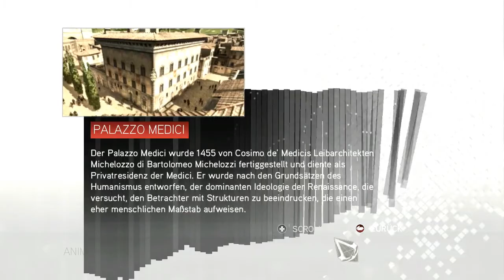Let's Play Assassin's Creed II - Folge 025 - Florenz 1480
Hier nun wieder die beiden Umfragen und danach die Beschreibung der Folge :)

Umfrage 1:
Welche Waffen soll gekauft werden?

Kleine Waffe
Gehlerte Ochsenzunge:           Schaden: +2 / Tempo: +2 / Schutz: +2
Messer des Sultans:                Schaden: +2 / Tempo: +4 / Schutz: +1
Messer:                                    Schaden: - / Tempo: +1 / Schutz: +1
Stilett:                                       Schaden: +1 / Tempo: +3 / Schutz: -1
Metallener Caestus:                 Schaden: +2 / Tempo: +4 / Schutz: -1

Umfrage 2:
Was soll erweitert werden in Monteriggioni?

Nachdem wir den Brief gelesen haben, beginnt eine neue Sequenz im Jahre 1480. Nachdem sich die Stadt aufgebaut hat und ich wieder am Platz sitze, beginnen wir eine kleine Runde durch Florenz. Anfangen wollten wir eigentlich mit einem Aussichtsposten aber es funkt uns eine Glyphe dazwischen, wo wir wieder ewig brauchen diese zu finden.
Nach kurzer Zeit haben wir die Glyphe gefunden und beginnen mit dem Rätsel. Zuerst kapieren wir es nicht, aber dann schaffen wir das leichte Rätsel doch noch. Sofort geht es weiter zum Aussichtsposten. Nachdem wir den ersten Aufsichtsposten erklimmt haben geht es weiter zum nächsten und zum übernächsten usw. :)